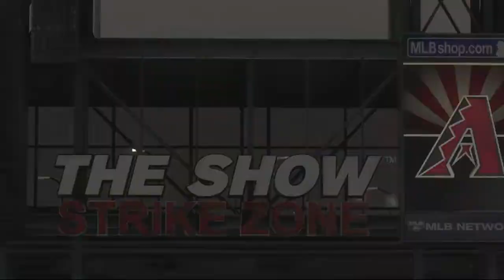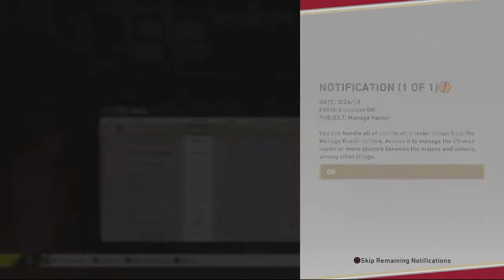MLB The Show 20: Diamondbacks Game 2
Arizona (1-0) takes on Atlanta